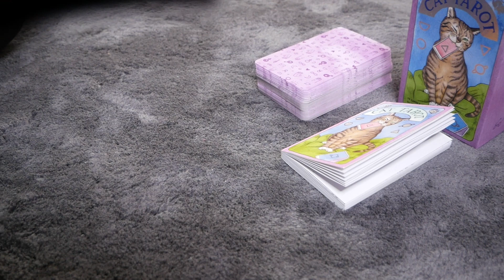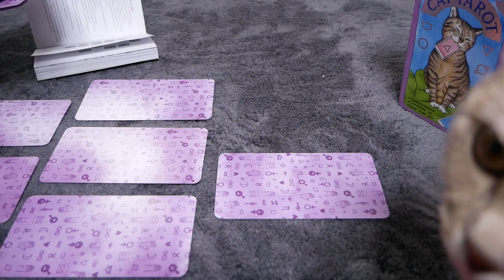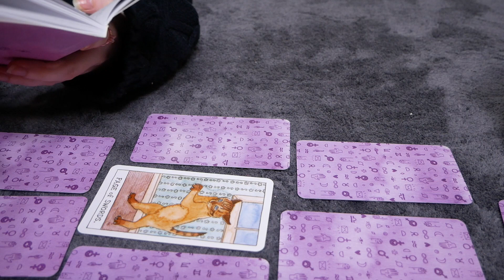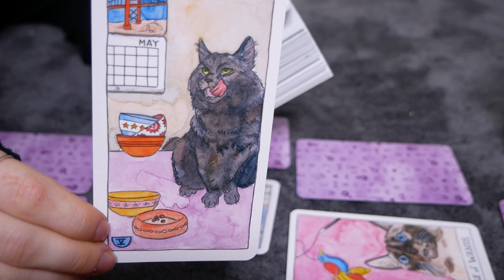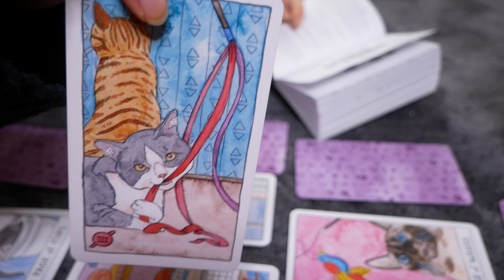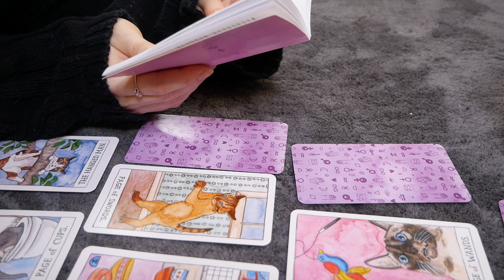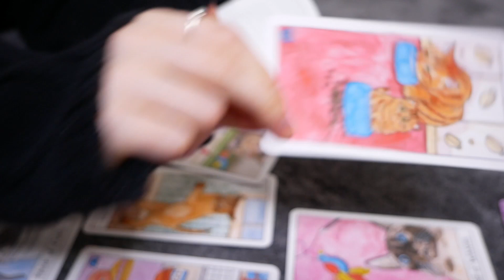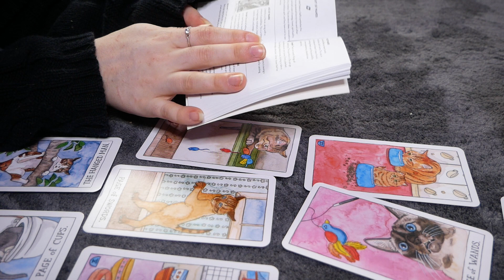System Tarot For 2022 | Dissociative Identity Disorder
Just a little new years special! We hope you guys feel okay, but wether you do or not, we love you regardless! Take care lovely subslices :) - tps